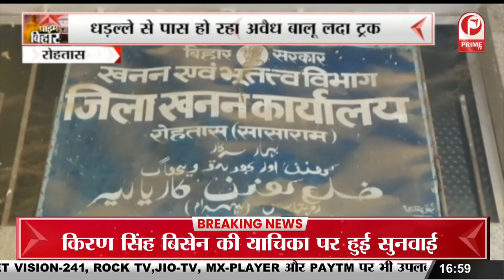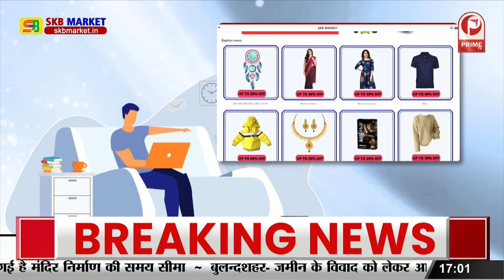Bhagalpur के नये SSP बने Anand Kumar || Prime Tv